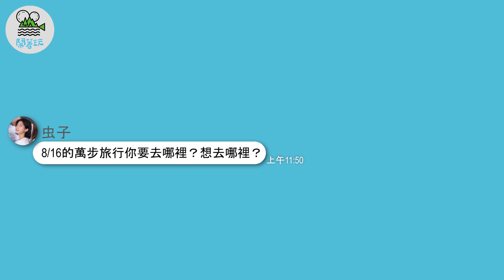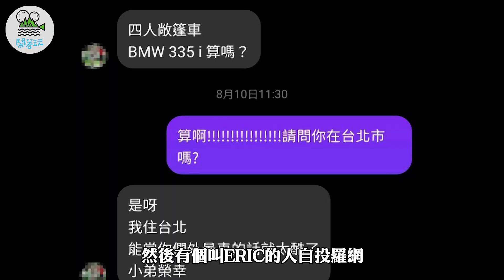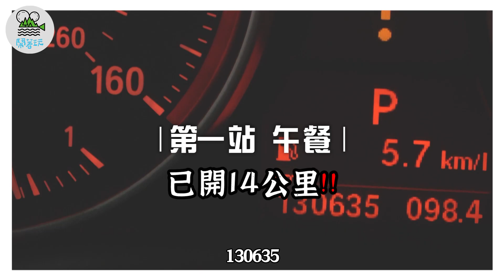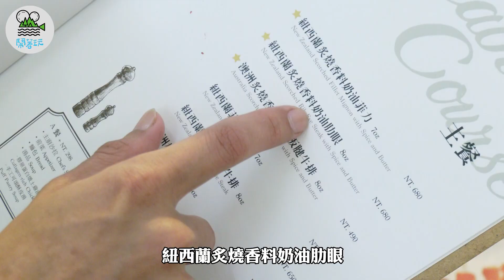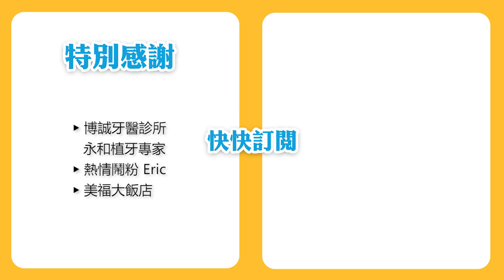萬步旅行升級版 101公里的自由｜只要浩子手裡有方向盤 誰都管不了他?｜陽明山最Chill兜風路線【鬧著玩190】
美國的玩命關頭上映了，全球票房突破6億!
鬧著玩的玩命光頭上片了，希望全球點閱率突破600萬!!

美國的馮老大說他沒有朋友　只有FAMILY
鬧著玩的浩理事也載著他FAMILY的股東們上陽明山去兜風
唯一的差別是坐在浩理事車上的人都有點害怕
因為聽說浩理事一開車就會人格轉換像顆愛國者飛彈？

而且這個任性的人堅持要開敞篷車
結果牛奶蟲子到處跪求來敞篷車後
他大哥竟然說天氣熱還是關敞篷吹冷氣好了
Are you kidding me? Bro~

不過為了贖罪他竟然帶我們去吃五星級的脆皮烤鴨
看到那個現場片鴨流下來的肉汁 啊嘶~
烤鴨果然還是要現切現吃才爽啊!

而且開上陽明山後這位光頭的行為還更加荒謬!
預告播完了，正片要開始了，各位觀眾請繫好安全帶
我們準備出發了！